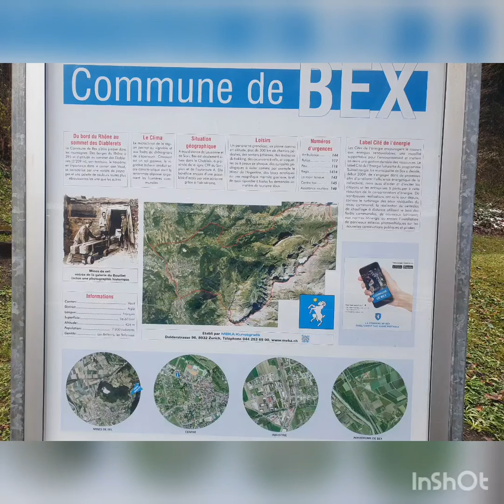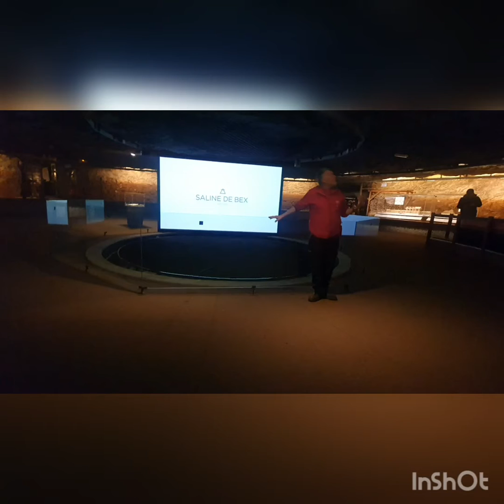BEX SALT MINES in SWITZERLAND....